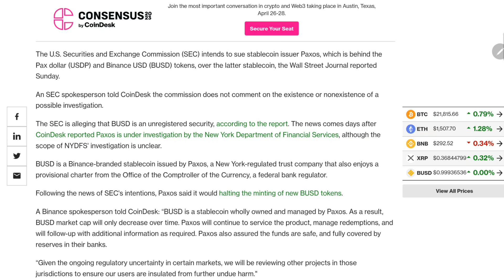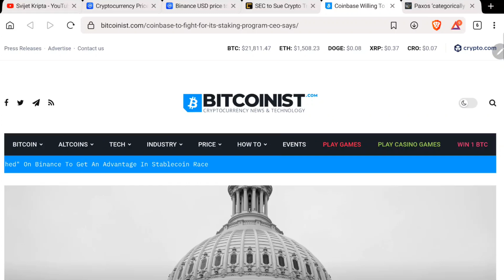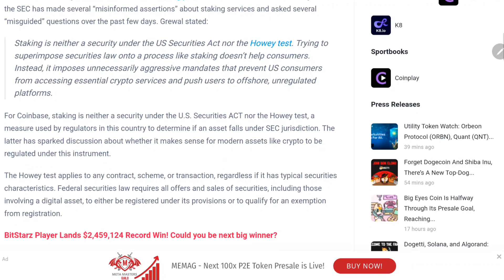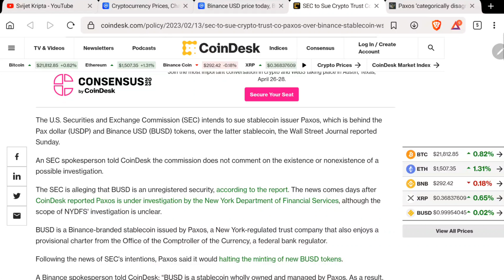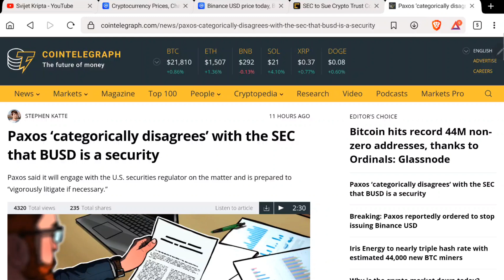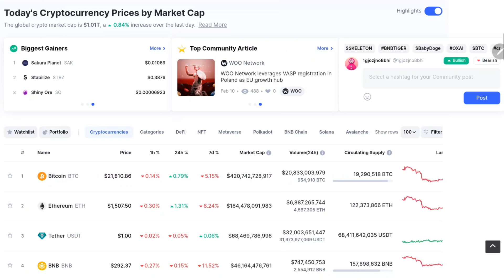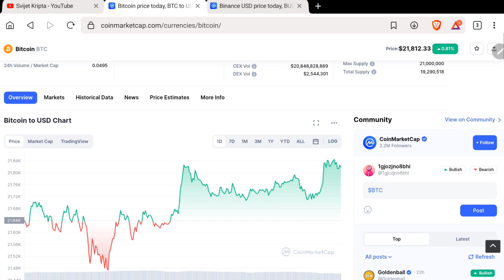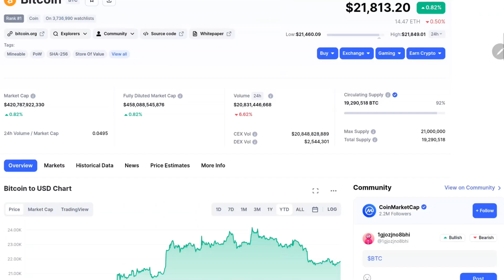Napadaju BUSD, mjenjačnice, staking... Nastavljamo u bear market? 📉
Jučerašnji pad cijena uzrokovan je tužbom SECa prema Paxosu, koji izdaje BUSD token...

10$ GRATIS za kupnju 100$ bilo koje kriptovalute na Coinbase mjenjačnici

BSC: 0xE721150b342dc330bFe0ea7349c74ef0c180bA7a
BTC: bc1qgn8e0stdcg23zy8zu52gazzm6x7pj388pyqvw8
ETH: 0xE721150b342dc330bFe0ea7349c74ef0c180bA7a
ADA: addr1q9c3dvesd2dep53035lqju3r0nvcudldh2g5qgf5fmxuzzfnajf7hdp7tn9u7q94rwqr9l2rxxupmath39uptd5tmfjs7lc2e9
DOGE: D8wxev8MArJ2fnb2w7UrskU6sndMFTsE6G
LTC: ltc1qj85ydawvds9ss3sh9vld005qwgm7zt0pa839ew